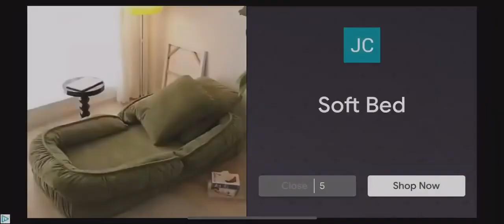Weston playZ plantsvszombies zombies ate my brains!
@Brotherstoyreviews plays @PlantsVsZombies